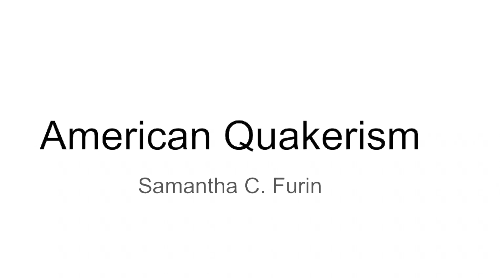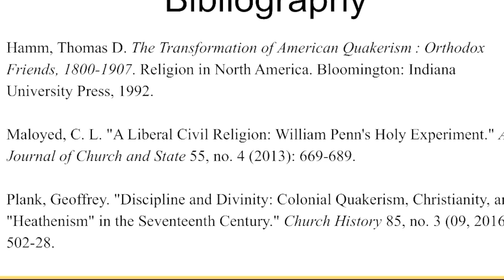American Quakerism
Quakerism is a sect of Protestantism known as the Society of Friends. The Quaker faith was critical in the American colony of Pennsylvania. Pennsylvania was founded by William Penn who was largely influenced by the faith's founder George Fox. This sect of Protestantism would eventually grow to be quite large in Pennsylvania and its members would support causes such as anti-slavery and anti-violence. Quakers were not exactly welcome and were pushed to be outcasts in the colonies because their views varied so much from orthodoxy.